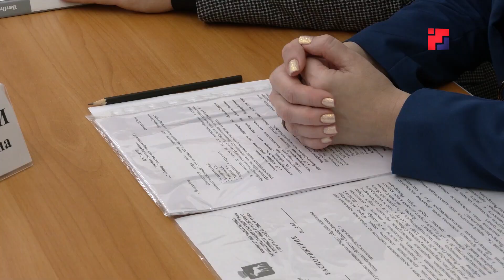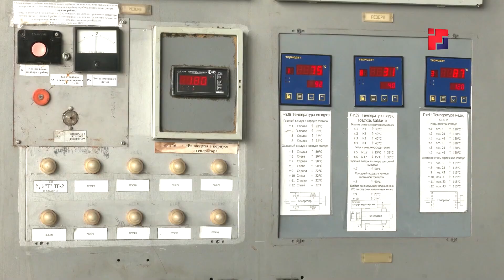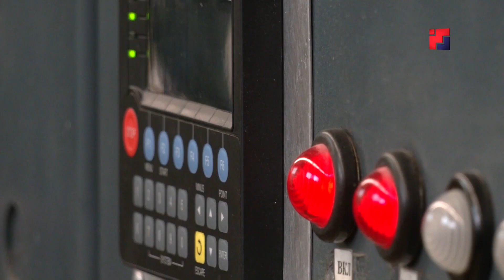На Йошкар-Олинской ТЭЦ-1 подвели предварительные итоги прохождения отопительного сезона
Юрий Зайцев поблагодарил сотрудников столичного предприятия ТЭЦ-1 за добросовестный труд и бесперебойное обеспечение жителей теплом и электроэнергией. Отопительный сезон ещё не закончен, но уже можно с уверенностью сказать, что зимние испытания удалось преодолеть в штатном режиме, без системных сбоев и нарушений.